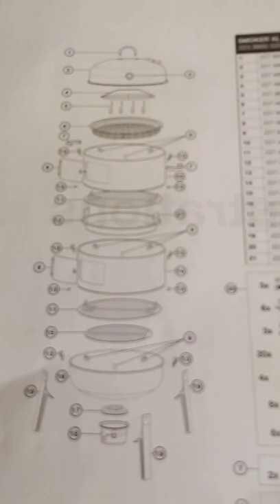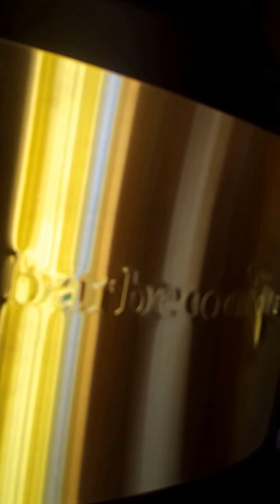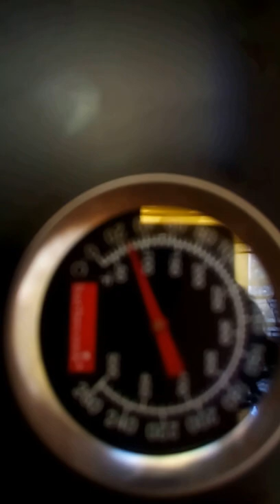fumoir barbecook xxl